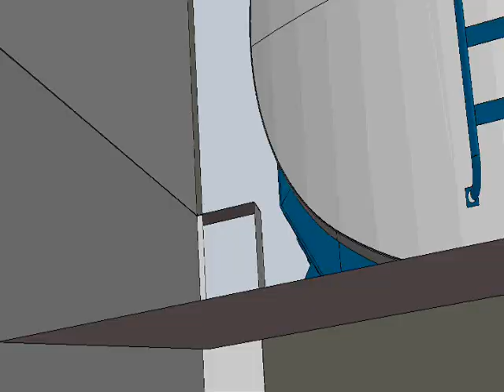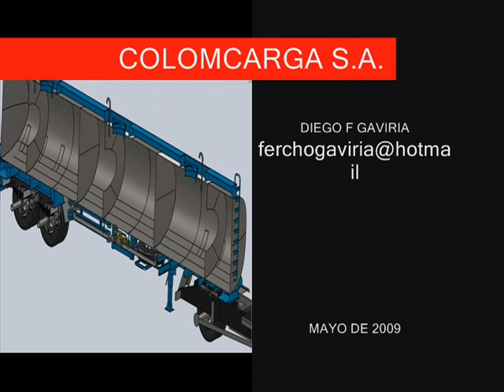CISTERNA COMBUSTIBLE 0001